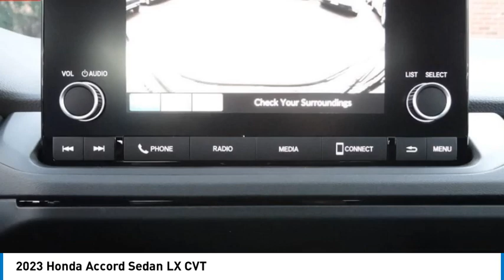2023 Honda Accord Sedan Pasadena Los Angeles Glendale Alhambra Cerritos Orange County 2301147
2023 Honda Accord Sedan LX CVT

HONDA OF PASADENA IS A NEW AND USED HONDA DEALERSHIP PROUDLY SERVICING LOS ANGELES, PASADENA, GLENDALE, ALHAMBRA, CERRITOS, & ALL NEARBY CITIES. THIS CRYSTAL BLACK PEARL 2023 Honda ACCORD SEDAN IS EQUIPPED WITH A Engine: 1.5T I-4 DOHC 16-Valve Turbocharged VTEC, TRANSMISSION, AND RECEIVES AN ESTIMATED 29 City/37 Hwy MPG. CONTACT HONDA OF PASADENA TO SCHEDULE A TEST DRIVE AND TAKE THIS 2023 Honda ACCORD SEDAN HOME TODAY, OR VISIT OUR SHOWROOM CONVENIENTLY LOCATED AT 1965 E. FOOTHILL BLVD, PASADENA, CA 91107. STOCK #: 2301147 | 2023 Honda Accord Sedan LX CVT 2023 Honda ACCORD SEDAN LX CVT 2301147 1HGCY1F25PA054162 IN_TRANSIT 2023 HONDA ACCORD SEDAN ACCORD SEDAN LX HONDA BLACK CRYSTAL BLACK PEARL CY1F2PEW PA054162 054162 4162 NEW 41621 Stock #: 2301147 | VIN: 1HGCY1F25PA054162 | 2023 Honda Accord Sedan LX CVT Honda of Pasadena AT HONDA OF PASADENA, OUR GOAL IS TO SELL THE BEST VEHICLES AT THE LOWEST PRICES AND TREAT OUR CUSTOMERS WITH RESPECT. AS A CALIFORNIA HONDA DEALER, WE BELIEVE WHEN YOU CHOOSE HONDA OF PASADENA YOU ARE MAKING THE RIGHT CHOICE.